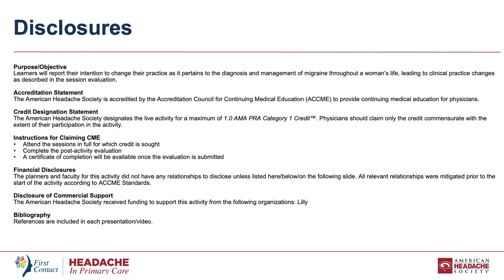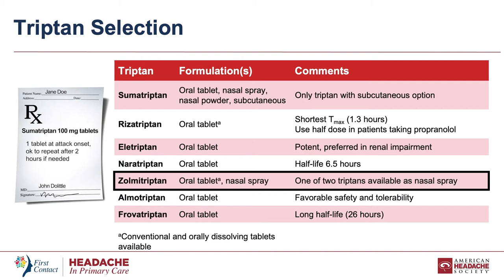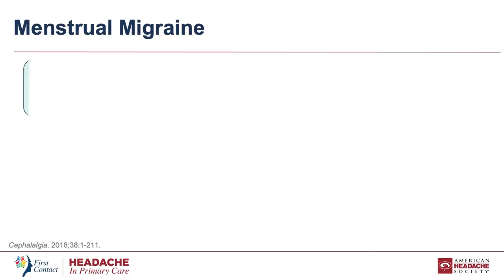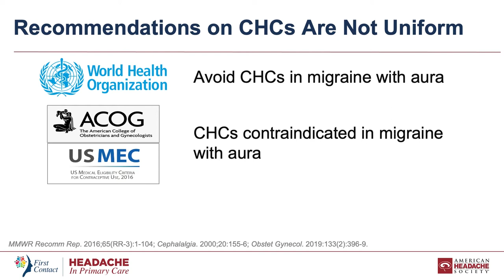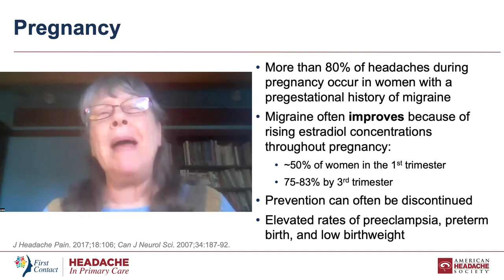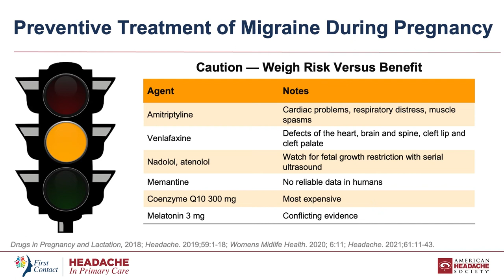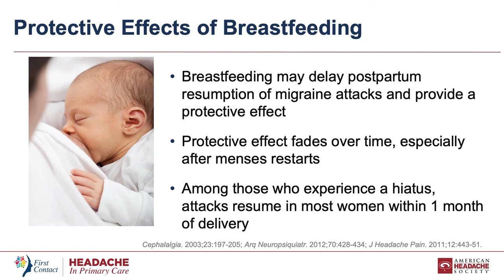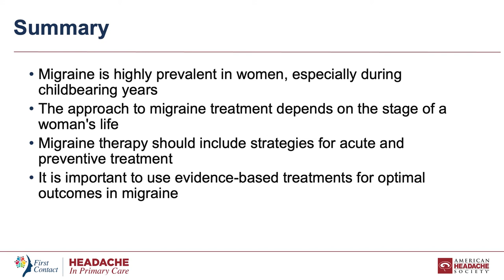AHS First Contact - A Woman’s Migraine Journey Presentation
Women with migraine often experience various changes throughout their migraine journey due to fluctuating hormones at different life stages, including menstruation, pregnancy, perimenopause and menopause. In this presentation, experts in headache care discuss diagnosis best practices, the interactions between migraine and life stages for women, tips for migraine treatment and management and much more. For AHS First Contact's complete library of resources on migraine,